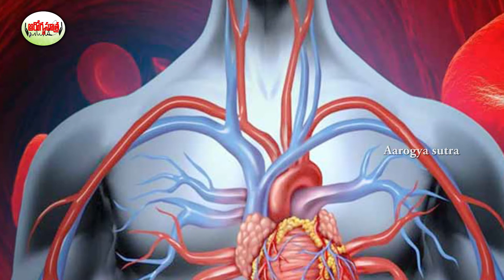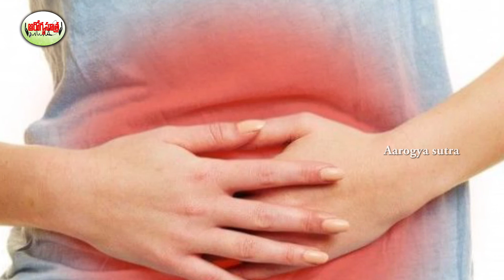మిరప కొవ్వుల్ని కరిగిస్తాయి. | Health Benefits Of Green Chili | Telugu Health Tips | Aarogya Sutra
Watch :మిరప కొవ్వుల్ని కరిగిస్తాయి. | Health Benefits Of Green Chili  | Telugu Health Tips | Aarogya Sutra
Aarogya Sutra